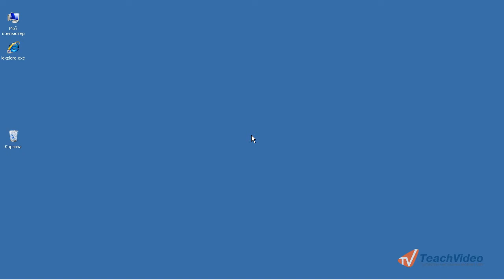Полная проверка компьютера на вирусы в KAV 2012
В данном видеоуроке мы расскажем как выполнить полную проверку компьютера с помощью Kaspersky Antivirus 2012.

- еще больше обучающих роликов по антивирусам и безопасности.

В результате полной проверки компьютера  на присутствие вирусов выявляется распространение вредоносного кода, не обнаруженного защитой от вредоносного программного обеспечения по каким-либо причинам.
Чтобы осуществить полную проверку компьютера на наличие вредоносных программ, необходимо выполнить следующие действия.
Откройте главное окно программы «Антивирус Касперского 2012». Для этого кликните два раза по значку антивируса на панели задач.
В открывшемся окне программы кликните по кнопке «Проверка».
Далее, в левой части окна программы найдите раздел «Полная проверка» и кликните по кнопке «Запустить».
Данный вид проверки является наиболее продолжительным и может занять несколько часов.
Если Вы желаете прервать полную проверку, нажмите на кнопку «Остановить».
По окончанию данного вида проверки будет сформирован подробный отчёт, который можно просмотреть, кликнув по специальной гиперссылке.